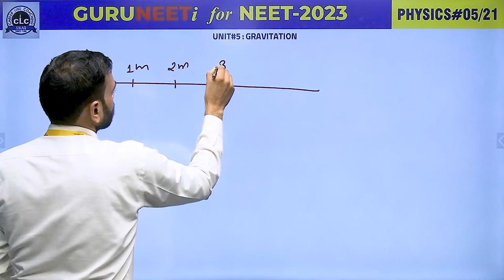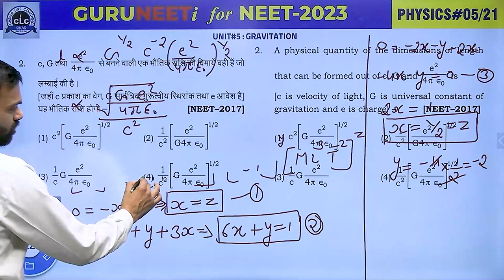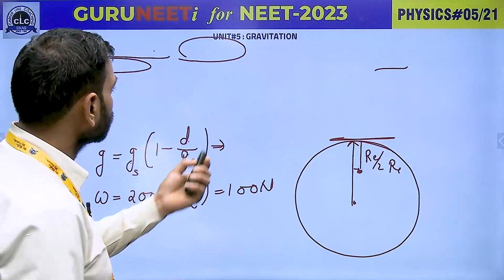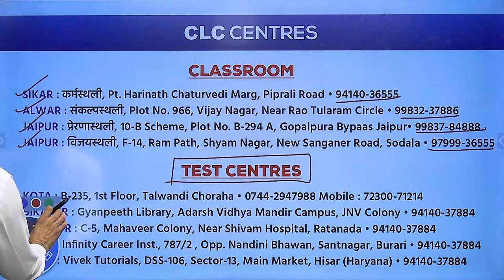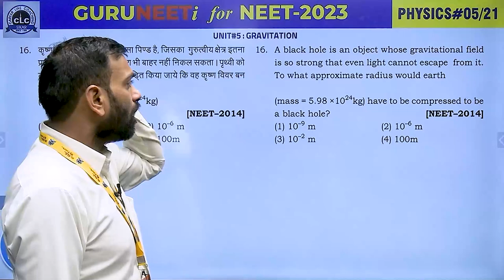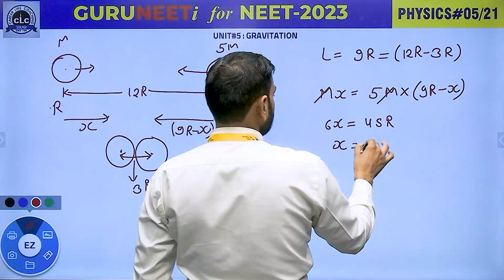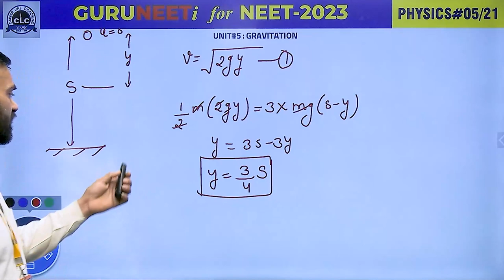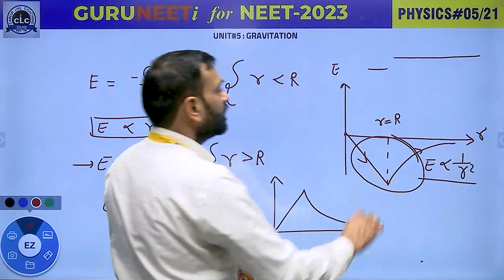PHYSICS#05 II GURUNEETi for NEET -2023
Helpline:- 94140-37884